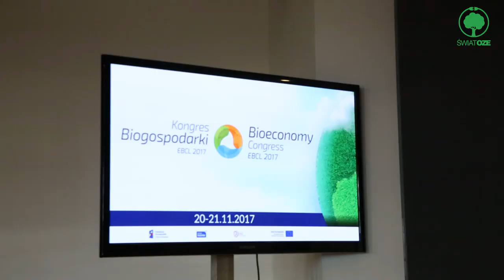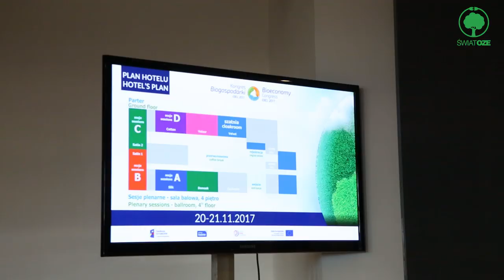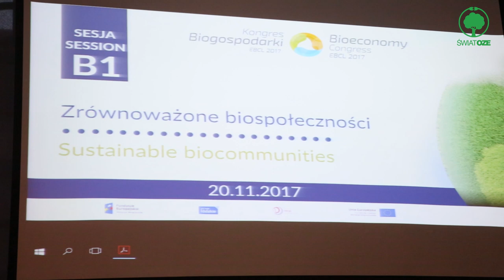Gmina Daszyna – Kraina Odnawialnych Źródeł Energii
Jak opowiadała podczas Kongresu Biogospodarki Ewa Kochańska, prezes Centrum Badań i Innowacji Pro-Akademia, gmina Daszyna to „miejsce, gdzie diabeł mówi dobranoc”, bez specjalnych atutów gospodarczych lub walorów środowiskowych. Jedyne na co mógł się zdecydować nowy wójt – Zbigniew Wojtera, to odnawialne źródła energii.